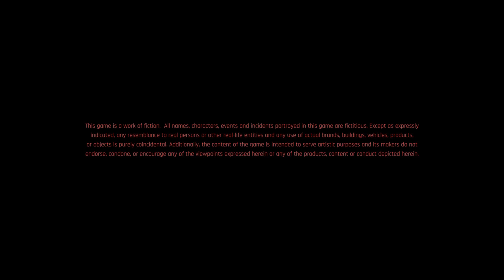Cyberpunk 2077: 'Fool On the Hill' End